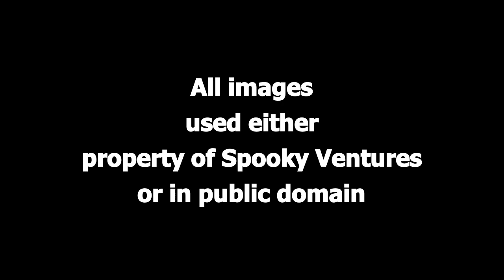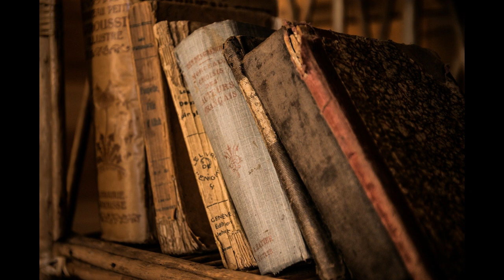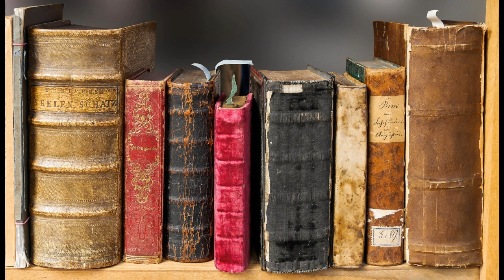Celia and the Ghost by Barry Pain (audio book)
Story in public domain